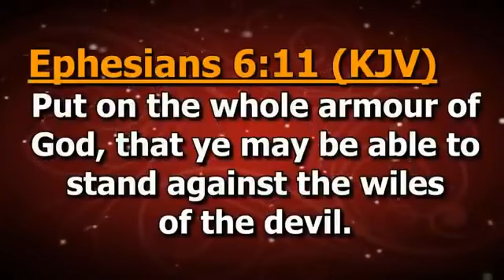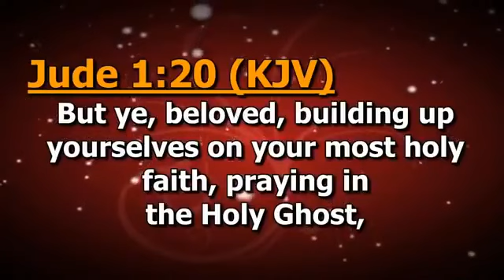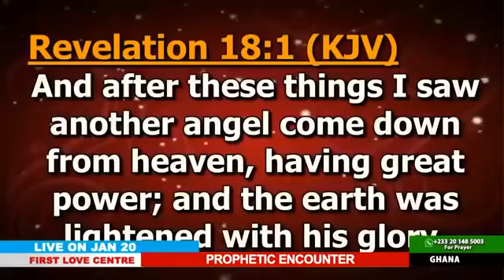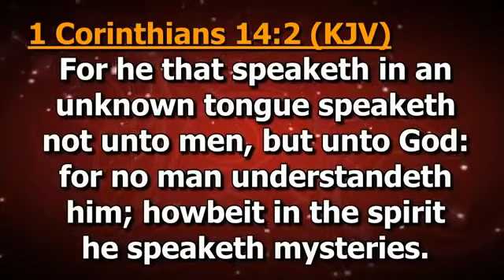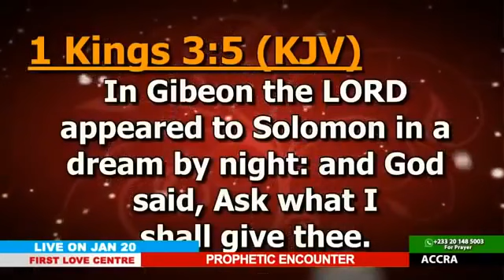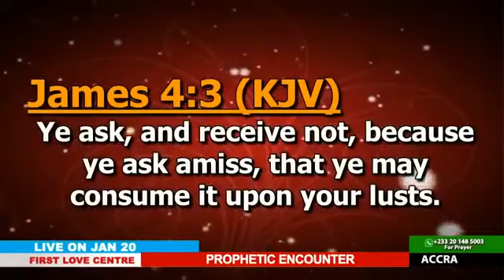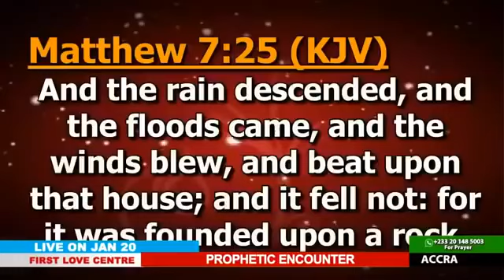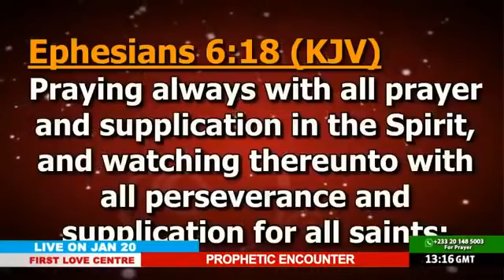Teachings on Prayer by Bishop Joshua Heward-Mills